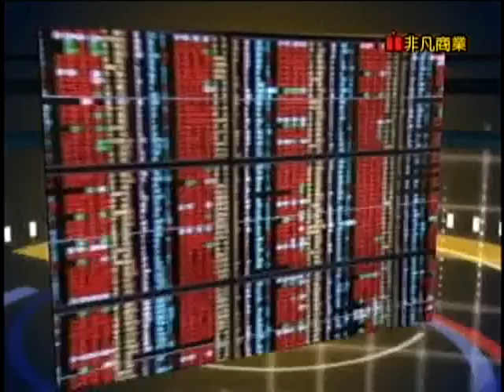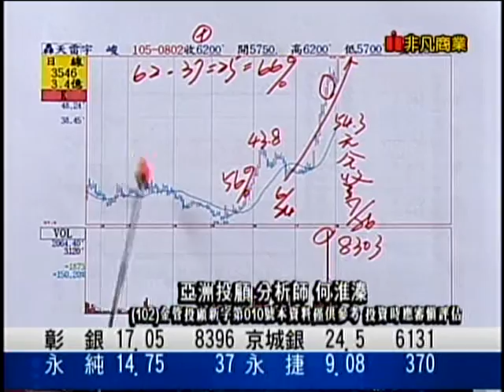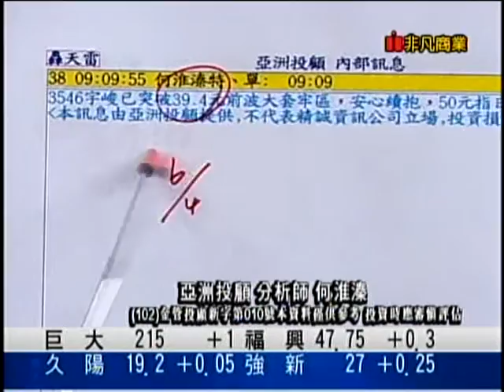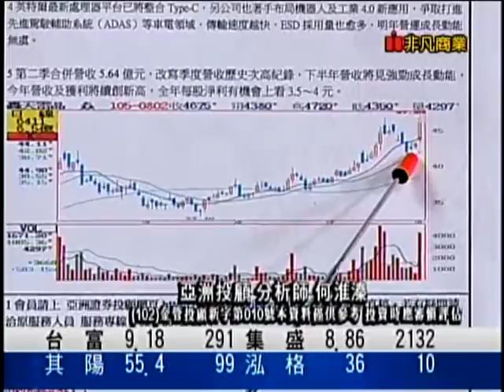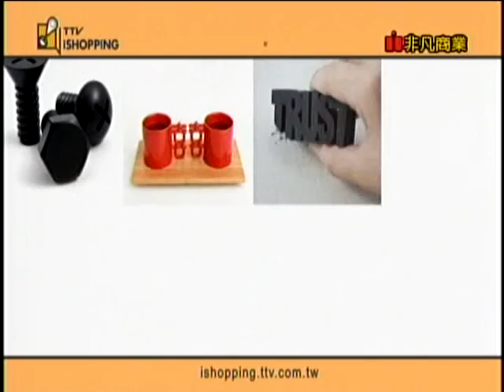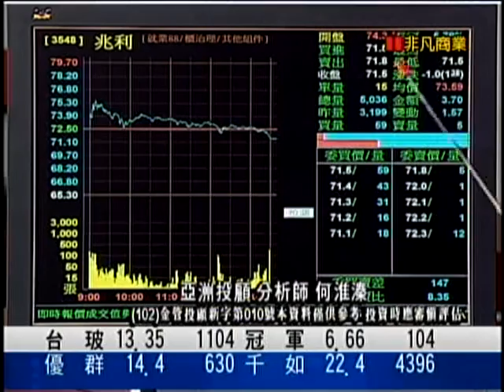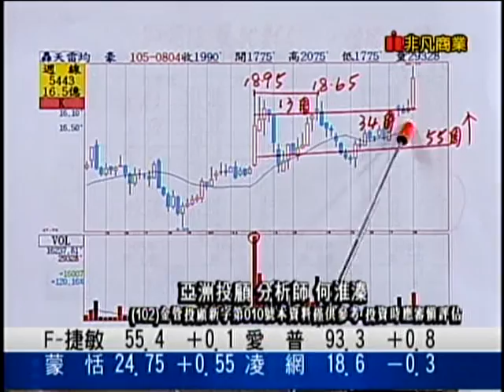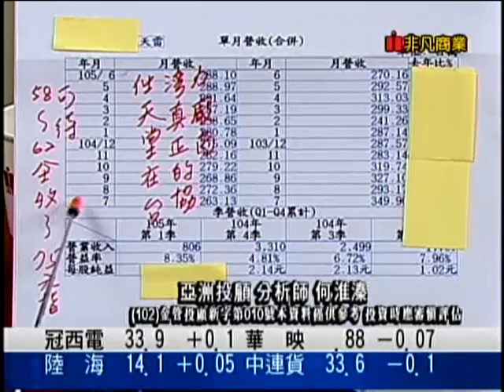EFB(鳳凰密令) 何淮溱 分析師 2016-08-05